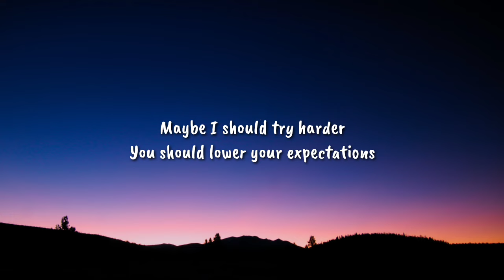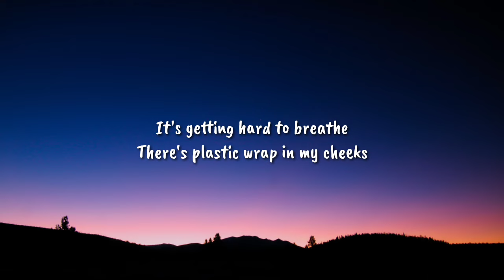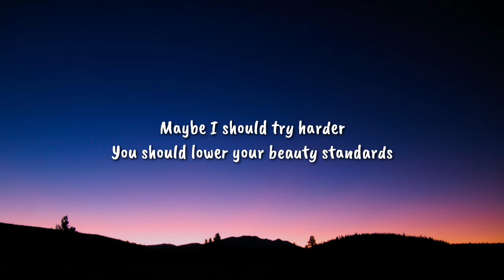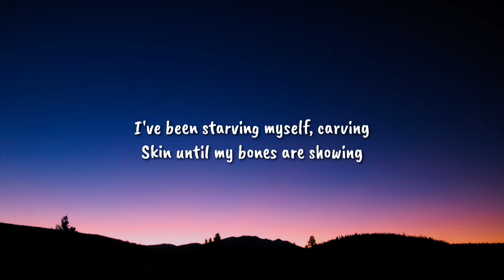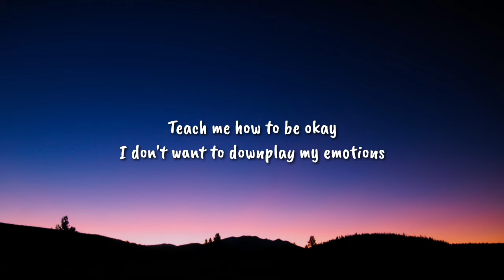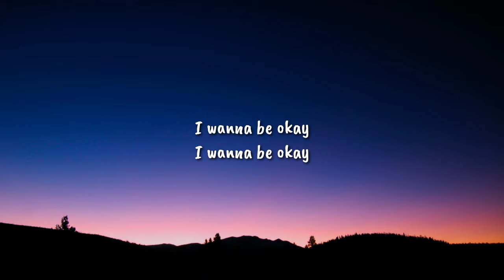Beach Bunny - Prom Queen (Speed Up/Lyrics) "If I get more pretty, do you think he will like me?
Lyrics
[Verse 1]